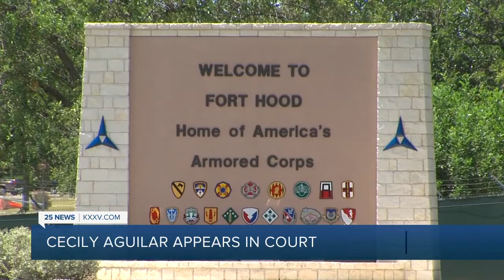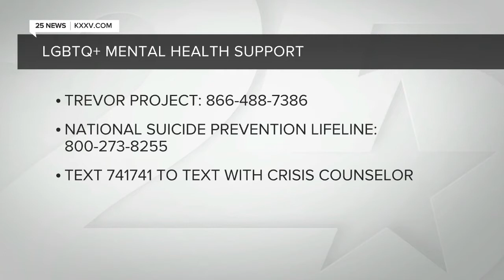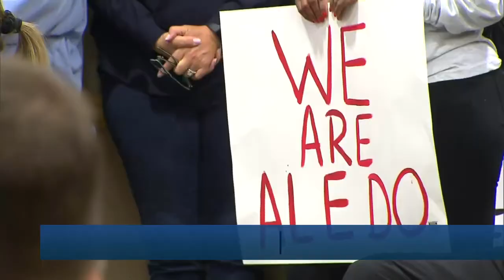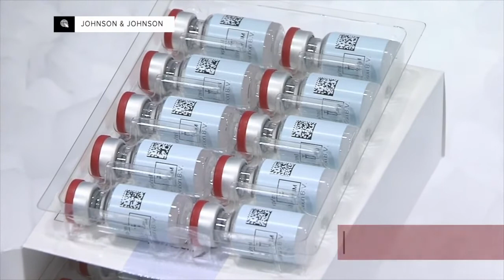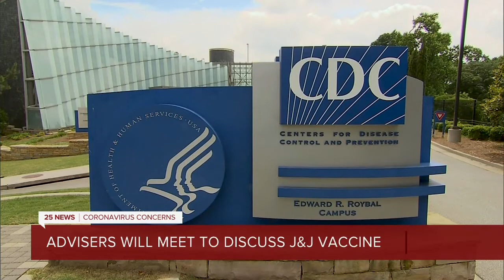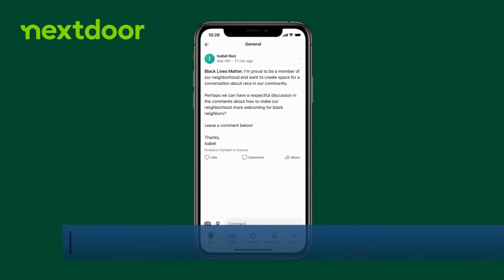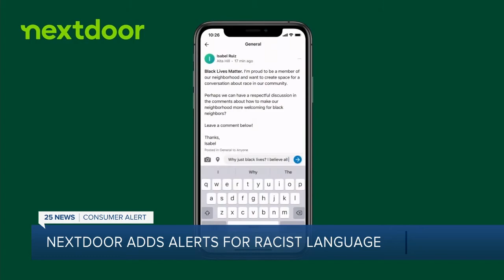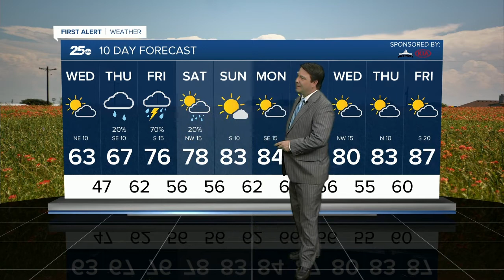Full 10 p.m. Newscast (Vanessa Guillen murder trial, LGBTQ legislation in TX, Chauvin trial)